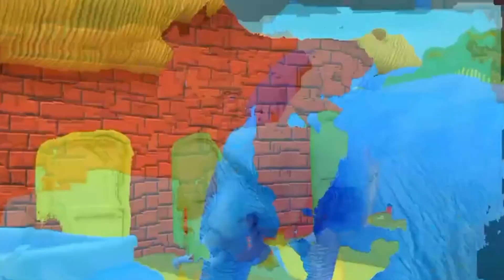animal Crossing fountain animals paints/wild animals Kidscartoon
animalcrossing fountain

animal crossing fountain video kaise banaye

crossing fountain video kaise banaye prisma 3d

crossing fountain green screen no copyright

transformation/cartoon cartoon/cartoon video

fountain kingdom

mammoth kingdom